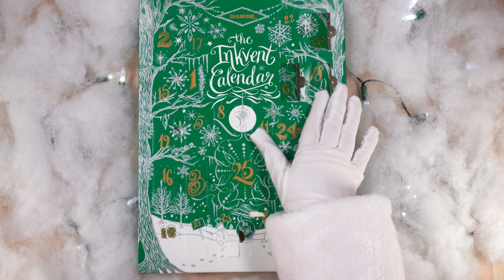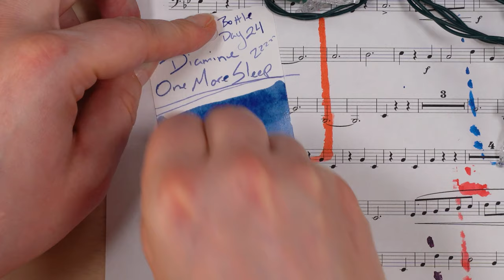Inkvent 2022, Day 24- Swatching & Painting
Welcome back to another year of Diamine Inkvent! Today we're using Strathmore watercolor paper.

The Dormouse's Desk
POB 2014